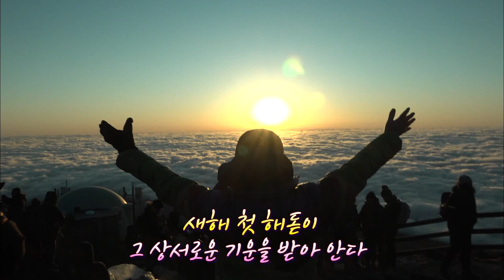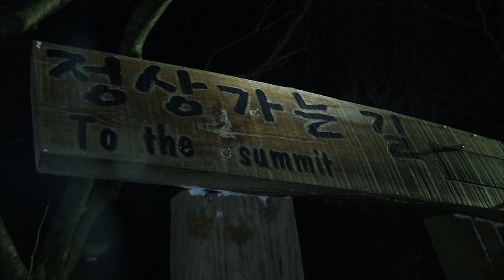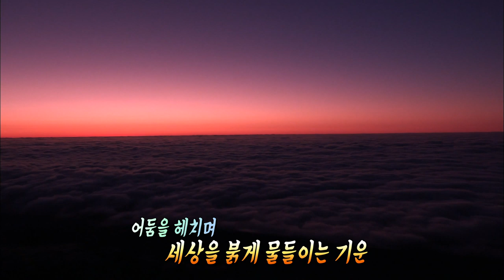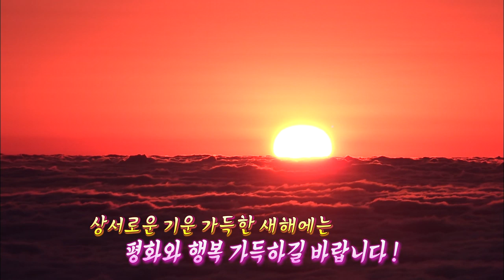희망아 솓아라! 2020 첫 해돋이 (생방송 제주가 좋다)